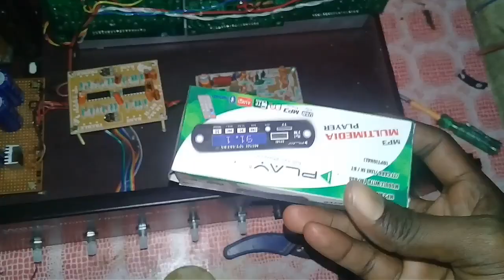How Make 5 1 home theater amplifier assembling part 2 // 5.1 amplifier assembling in tamil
How To Make 5.1 home theater amplifier assembling part 2 // 5.1 amplifier assembling in tamil

5.1 home theater amplifier assembling part 2